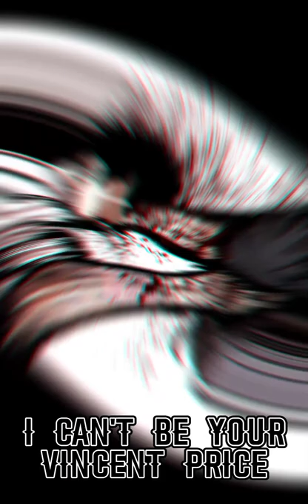Lookism MMV | Gun Park | HCK9 - Vincent Price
THIS IS AN EDIT MADE BY ME, USING THE MOST APPROPRIATE PANELS IN THE MOST APPROPRIATE PLACES OF THE SONG.